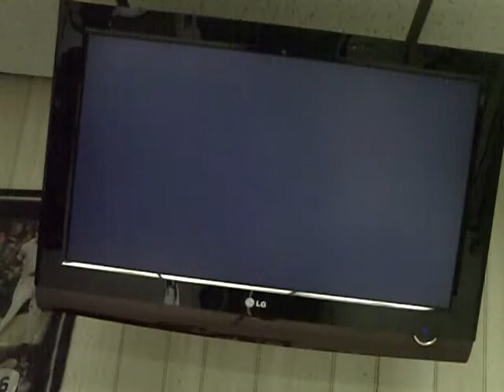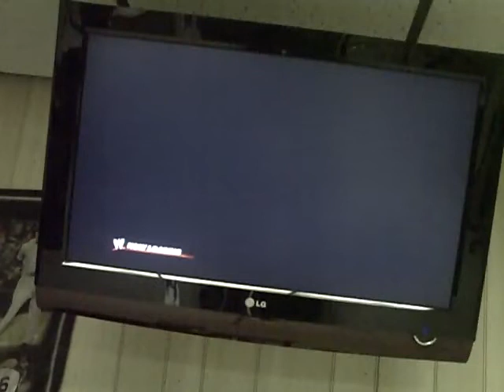Randy Orton Vs Mark Henry Vs Christian Vs The Big Show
before ortons match at mania a 4 way against the worlds strongest and largest man and christian can someone stop the viper or will coill strike or even worse punt